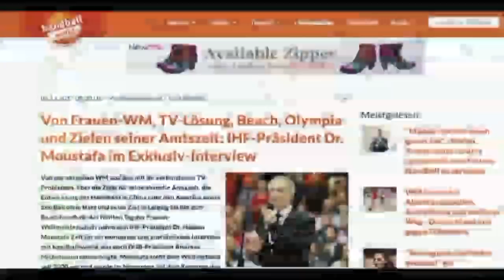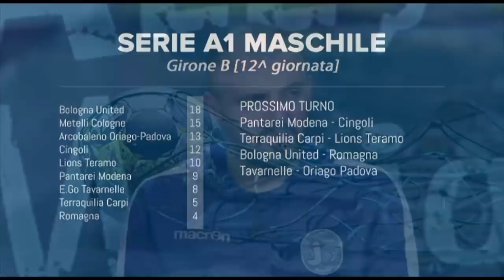HandballMania - 14^ puntata [13 dicembre]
È tempo di HandballMania! Ecco la 14^ puntata del magazine dedicato alla Pallamano italiana, in onda ogni mercoledì sera su Sportitalia TV​. Con Francesco Ancona​, tecnico della Junior Fasano - Pagina ufficiale​ , per parlare di campionato, di Coppa Italia e di Pallamano internazionale.